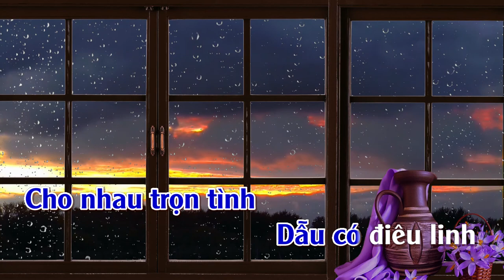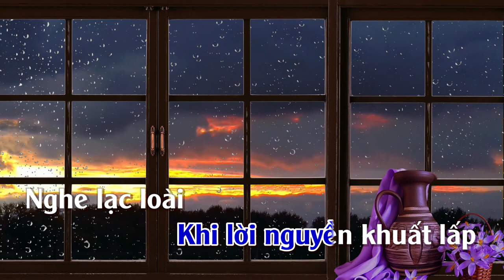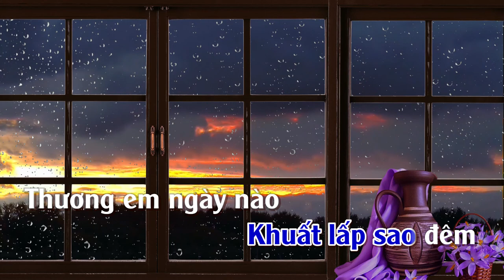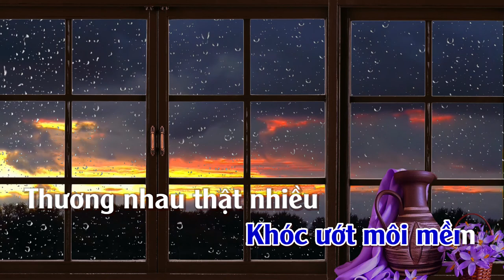Thương Nhau Ngày Mưa | Karaoke | Tone | Nam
Thương Nhau Ngày Mưa ---Sáng Tác Nguyễn Trung Cang